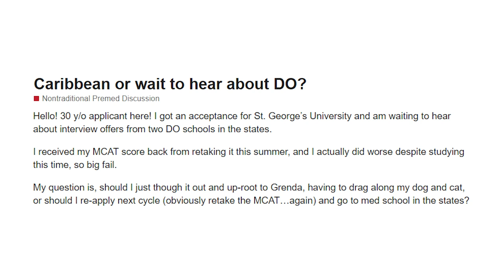Caribbean MD vs. DO? | OldPreMeds Podcast Ep. 310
This premed was accepted to a Caribbean MD school- but wants to know if they should hold out for a DO acceptance in the states.

Our question this week is taken from the Premed Hangout. (Ask your own questions